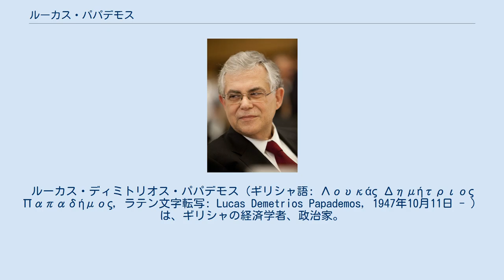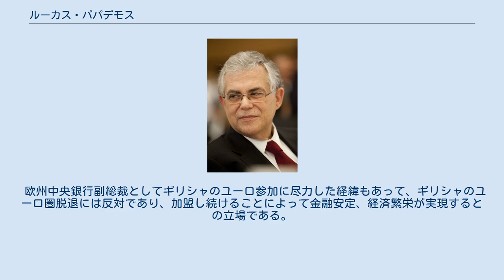ルーカス・パパデモス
ルーカス・ディミトリオス・パパデモス（ギリシャ語: Λουκάς Δημήτριος Παπαδήμος, ラテン文字転写: Lucas Demetrios Papademos, 1947年10月11日 - ）は、ギリシャの経済学者、政治家。
2002年から2010年まで欧州中央銀行の副総裁、2011年11月より半年間同国首相を務めた。
 1947年、アテネに生まれる。
アテネ高校を卒業後、マサチューセッツ工科大学に学び1970年に物理学学位、1972年に電気工学修士、1977年に経済学博士を取得。
 コロンビア大学教授（1975年 - 1984年）、アテネ大学教授（1988年 - 1993年）として経済学の教鞭をとる傍ら、1980年にはボストン連邦準備銀行でシニア・エコノミストを務めた。
 1985年、ギリシャ銀行入行。
チーフ・エコノミスト、副総裁を歴任したのち、1994年から同行総裁に就任。
2002年、欧州中央銀行副総裁に就任。
 ギリシャ経済危機への対応をめぐり2011年11月に首相辞任に追い込まれたゲオルギオス・アンドレアス・パパンドレウの後継候補として早い段階で名が挙がり、11月10日に連立政権に参加する全ギリシャ社会主義運動と新民主主義党がパパデモスの擁立で合意。
11月11日に就任した。
しかし2012年5月に行われた総選挙において緊縮財政を掲げる連立与党は過半数を割り込み、パプーリアス大統領による連立工作も失敗。
規定により再選挙が行われることとなり、暫定政権が組まれることとなったが、パパデモスが引き続き首相を務めるというパプーリアスの提案も財政緊縮反対派に受け入れられず、パナギオティス・ピクラメノスが暫定首相を務めることとなり、パパデモス政権は約半年でその幕を閉じた。
 2017年5月25日には車に乗っていたパパデモスが封筒を開けたところ、中に仕掛けられていた爆発物が爆発する事件に見舞われ負傷し、命に別状はないものの病院に搬送された。
この事件では過激派の活動歴のある男が逮捕されている。
 日米欧三極委員会の会員にもなっている。
 欧州中央銀行副総裁としてギリシャのユーロ参加に尽力した経緯もあって、ギリシャのユーロ圏脱退には反対であり、加盟し続けることによって金融安定、経済繁栄が実現するとの立場である。